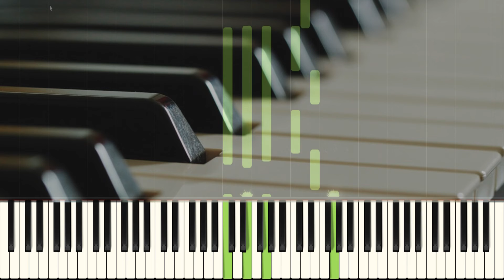Erster Lehrmeister Opus 599 No 11 - Piano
Title: Erster Lehrmeister Opus 599 No 11
Level: Beginner
Composer: Carl Czerny
Arranger: Adolf Ruthardt
Sheet: Erster Lehrmeister Opus 599